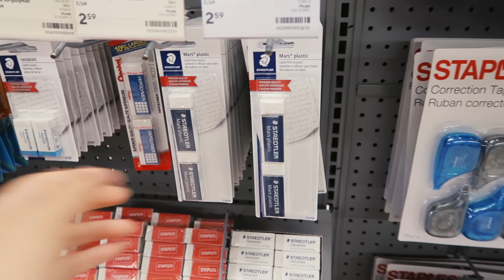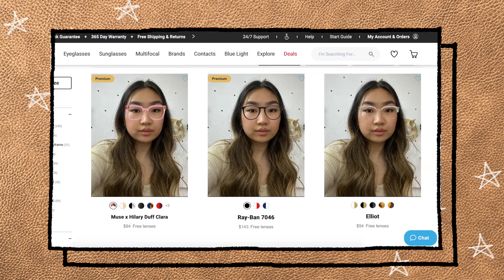Back to School Supplies Haul & Giveaway! | JENerationDIY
This video is sponsored by GlassesUSA.com. You can find my glasses at GlassesUSA.com. Check them out here for a great offer & free shipping (Additional rules may apply, free shipping to US & CA)

3. Comment what your favorite thing is about going back to school. Also include in your comment a way for me to contact you (Instagram handle, twitter handle, or email etc)

Want to be shoutout of the week at the end of my next video?

Filming equipment:
-main camera: Canon EOS R
-main camera lens: Canon RF 35mm f/1.8
-vlog camera: Canon g7xii